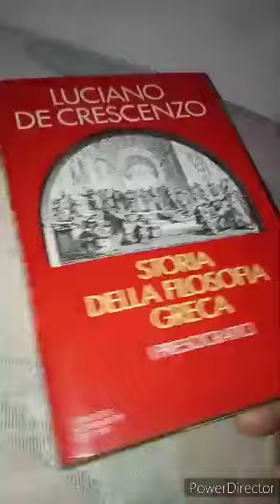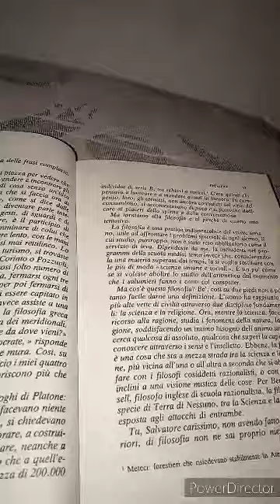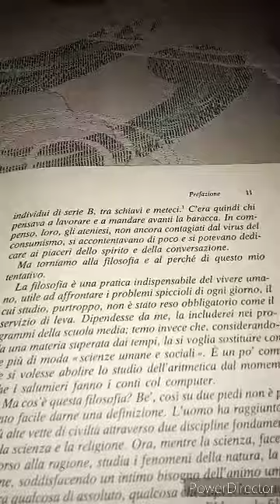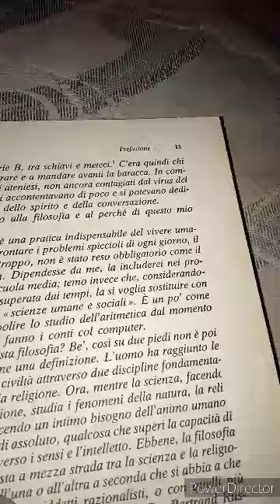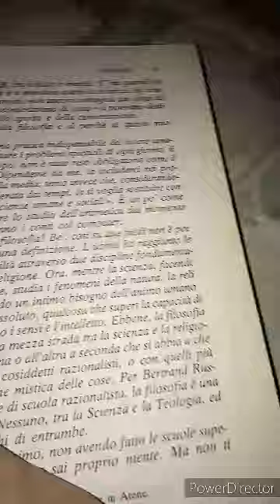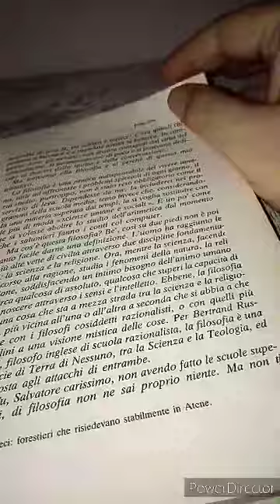Luciano De Crescenzo. Storia della filosofia Greca. I Presocratici. 3 parte